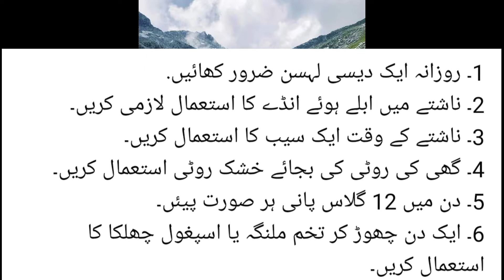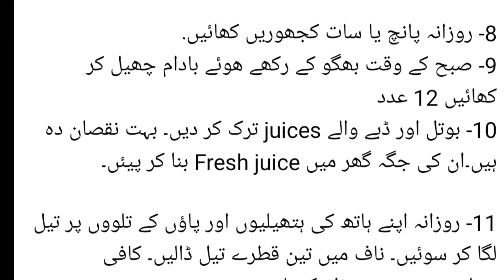Use these 11 things to live a healthy life till old age. The secret to a healthy life Rohani Tv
If you want to stay healthy even in old age, then make these eleven things your routine. Inshallah, you will live a healthy life all your life.  By using it, the person stays very healthy
اگر بڑھاپے میں بھی صحت مند رہنا ہے تو ان گیارہ چیزوں کو اپنا معمول بنا لیں انشاءاللہ ساری زندگی صحت مند زندگی گزاریں گے وہ 11 چیزیں جن کے استعمال کرنے سے بندہ صحت مند زندگی گزار سکتا ہے  بڑے بڑے ڈاکٹروں اور حکیموں کا تجویز کردہ نسخہ جس کے استعمال سے بندہ بہت صحت مند رہتا ہے

بڑھاپے تک صحت مند زندگی گزارنے کے لئے ان 11چیزوں کا استعمال کرے